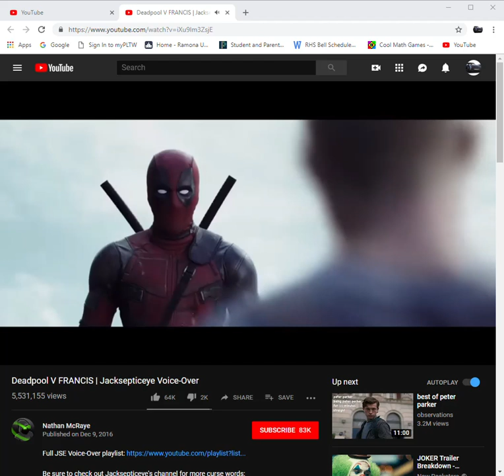JSE as DP